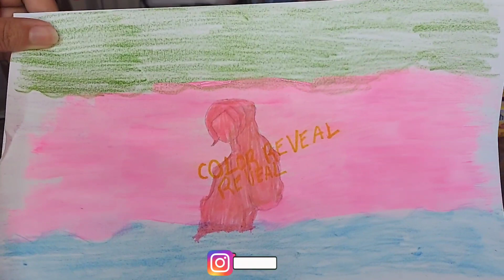COMO FAZER BARBIE COLOR REVEAL SURPRESA CASEIRA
Nesse video ensinei pra vocês como foi que eu fiz a minha barbie surpresa caseira muito fácil com coisas que eu tinha em casa vem aprender comigo não esquece de assistir também os vídeos eu abrindo a minha barbie surpresa caseira 🥰